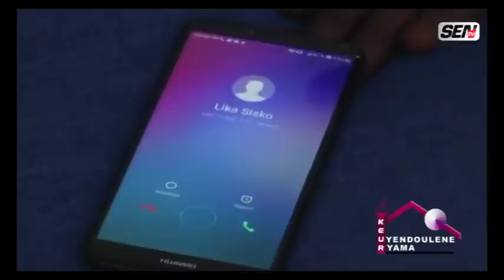YENDOULENE Keur YAMA du mardi 07 avril 20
Le rendez-vous des celebrités  du mardi 07 avril 2020